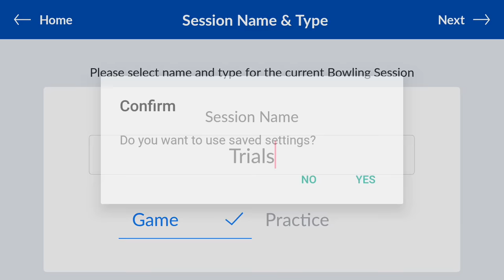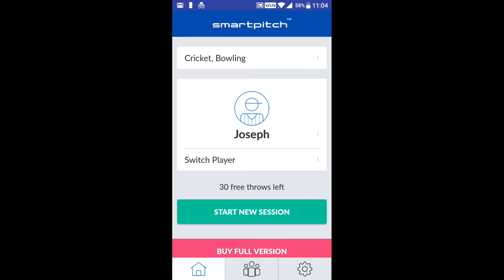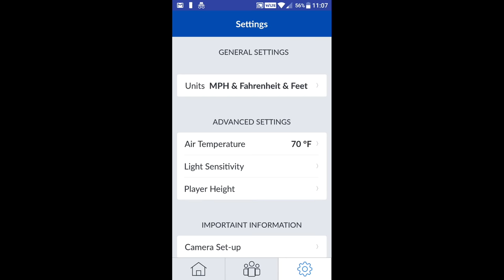SmartPitch Cricket Tutorial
Cricket screen shots video tutorial for using SmartPitch to measure speed in Game and Practice situations.